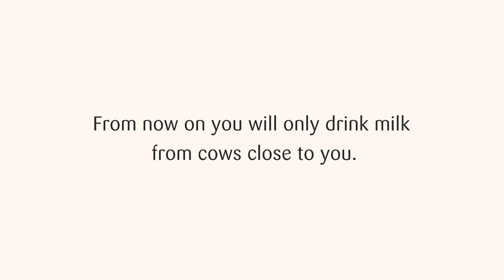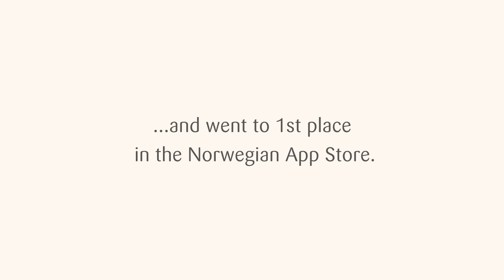Tine AR app casevideo